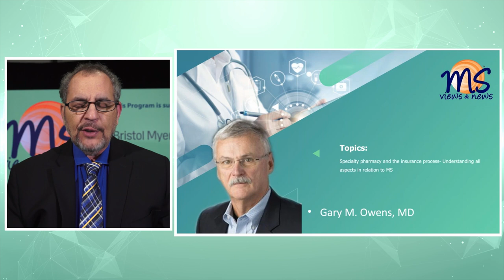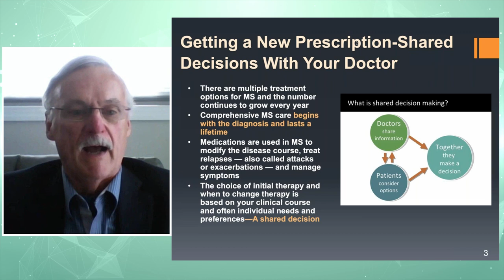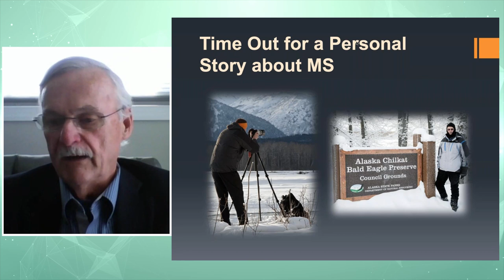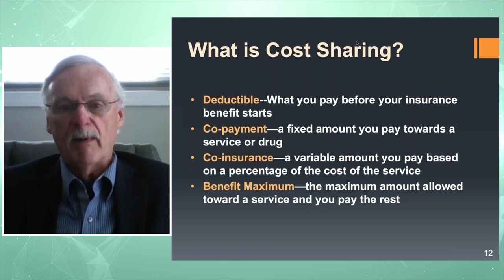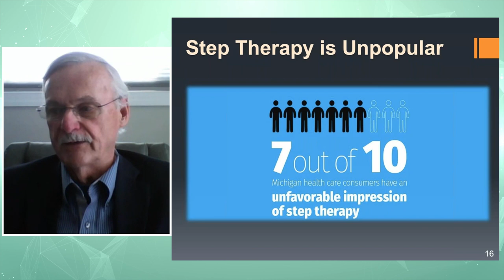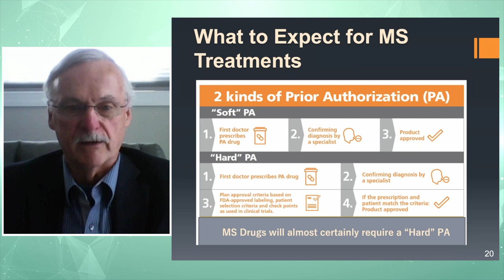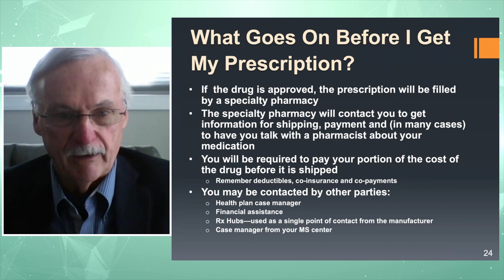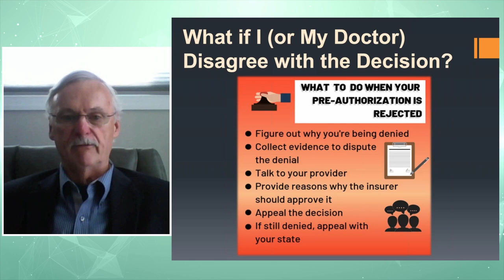MS NeuroTV: Understanding Specialty pharmacy and the insurance process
Gary Owens, MD presents Specialty Pharmacy in MS and the insurance process. Plus: Understanding aspects of accessing what you need in current times.

This educational Program was supported by: Biogen and Bristol-Myers Squibb (BMS)

Remain informed and up-to-date with MS news and videos.